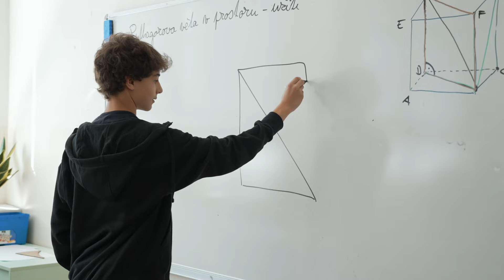Nový PORG Praha - Krč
Absolvent PORGu je připraven ke studiu na předních českých i zahraničních univerzitách. To znamená, že:

- pro své další studium a ve svém profesním i osobním životě aktivně využívá minimálně 2 světové jazyky,
- je schopen logicky myslet, kriticky vyhodnocovat informace a efektivně komunikovat,
- je vybaven znalostmi a dovednostmi, které mu umožňují zvládat nové úkoly a dosahovat akademických, profesních a osobních úspěchů.

Absolvent PORGu je sebevědomý mladý člověk vybavený pro výzvy profesního, občanského a osobního života. Jako takový:

- je nezávislý, kriticky myslící, cítí spoluodpovědnost za svět, ve kterém žije, a informovaně se rozhoduje,
- není snadno manipulovatelný a je schopen a připraven podílet se na životě společnosti, jejíž je součástí.

V Nový PORG Praha - Krč můžete studovat na osmiletém i čtyřletém gymnáziu, na prvním i druhém stupni základní školy nebo si na závěrečné dva roky vybrat program zaměřený na mezinárodní maturitu (International Baccalauretate).